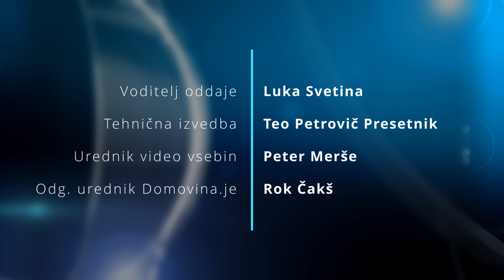Vroča Tema z Borutom Pahorjem: Golobova vlada bo žrtev lastne radikalne govorice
00:00 Gost, Borut Pahor
00:51 Vrnitev iz Italije  iz obiska pri Mattarelli.
01:51 Sprava med narodoma za kar imata zasluge Pahor in Mattarella
04:57 Še vedno aktiven po poteku mandata.
07:07 Kako sprejemajo ljudje Pahorja.
08:19 Kaj je Primož Roglič naredil za SLO.
10:00 Odnos do športnikov.
11:01 Kako naprej?
13:41 Kaj bi počel, če ne bi bil politik?
15:25 Povezovanje z Anžetom Logarjem.
34:10 Tvitanje Janše.
36:09 Kako zanimiva je Slovenija kot nestalna članica Varnostnega sveta?
28:29 Nezmožnost US, da odloči vsebinsko in delitev sodnikov.
43:29  Iskanje nekaj novega ker je politika obremenjena.
44:58 Spremljate tednik ali spletni portal  Domovina?

Luka Svetina v svoji poslovilni oddaji Vroča tema na Domovina.je gosti bivšega predsednika republike, Boruta Pahorja. In ta je v pogovoru sproščen in neposreden, kot ga s predsedniške funkcije nismo bili vajeni.

Pahor, ki ohranja svojo predsedniško pisarno do konca letošnjega leta, je marsikoga presenetil, ker je ostal izjemno aktiven in se udeležuje tudi takšnih dogodkov, na katerih bi prej pričakovali aktualno predsednico kot pa bivšega predsednika.

Nekateri so ga zaradi dejstva, da je zaključek Dirke po Italiji na povabilo spremljal skupaj z italijanskim predsednikom Giorgom Mattarello kritizirali, a Pahor pravi, da sta izjemna prijatelja. In da sta to postala v procesu vračanja Narodnega doma v Trstu Slovencem. Pahor je bil gost oddaje Vroča tema, ki jo je še zadnjič vodil Luka Svetina, spregovorila sta o Pahorjevih načrtih za prihodnost, njegovem prijateljstvu z zmagovalcem "Gira" Primožem Rogličem, pa tudi o pravkar ustanovljeni Logarjevi "Platformi povezovanja", s katero ga nekateri mediji povezujejo.

Zdaj, ko je aktivni državljan, je bolj kritičen tudi do nekaterih potez vlade. Sporna se mu zdita retorika zdajšnjega predsednika vlade Roberta Goloba in njegovih partnerjev, ki razdvaja družbo in izključuje drugačno misleče, kritičen je zlasti do ukinitve Muzeja slovenske osamosvojitve in Dneva spomina na žrtve komunizma. Pahorja izjemno moti tudi to, kako vlada operira z izrazom "normalizacija", poudarja, da je bila država tudi v času prejšnje vlade popolnoma normalna.